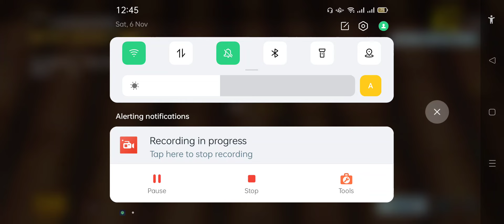Pubg game playing | Ep 638 | Asad ki Gaming